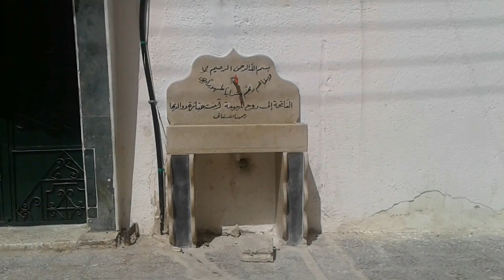مدينة حمص حي البياضة شرقي وشمال المقسم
مدينة حمص
حي البياضة